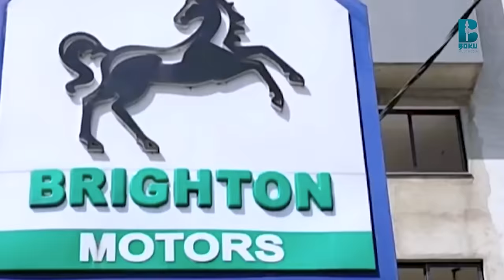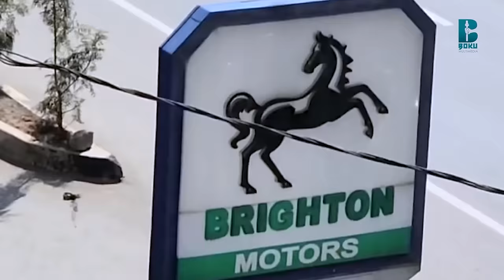Waardiyyaamallee ta'a jedheen dhabe! Aartisti Taaddasaa Fiixee